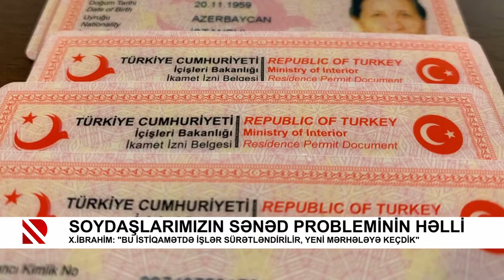Soydaşlarımızın sənəd probleminin həlli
Xəzər İbrahim: "Bu istiqamətdə işlər sürətləndirilir, yeni mərhələyə keçdik"